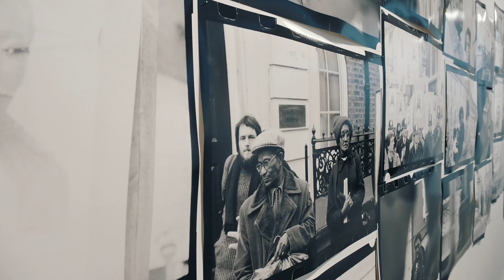Walkthrough: Isaac Julien - Lessons of the Hour